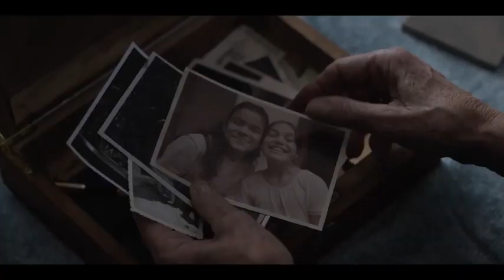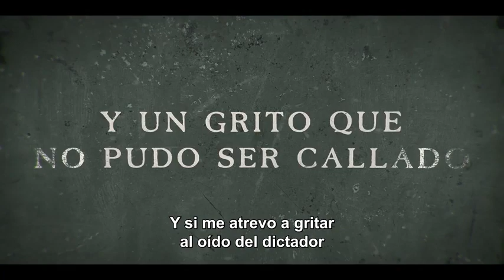The Roar of the Butterflies | El grito de las mariposas | Official 2023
Three extreme courageous women stand up to one of the bloodiest dictators in Latin American history.